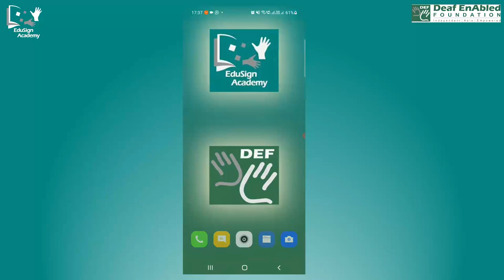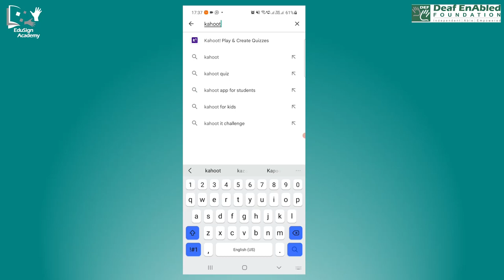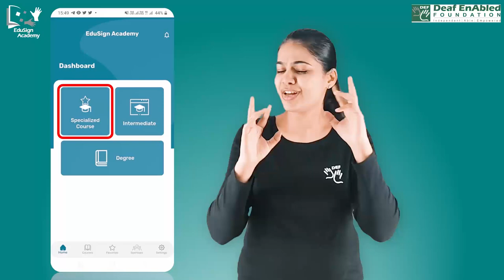Specialized Course in EduSign Quiz Competition on 24th December 2021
We have been receiving a lot of positive response for our quiz sessions. Thank you all for it! Here's another opportunity to master a unique quiz challenge. Download the EduSign Academy App today!